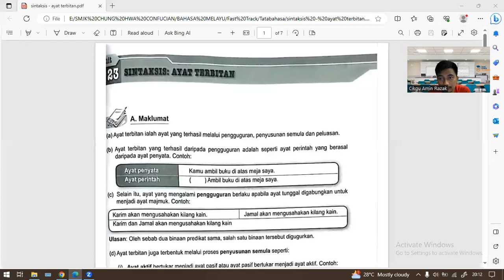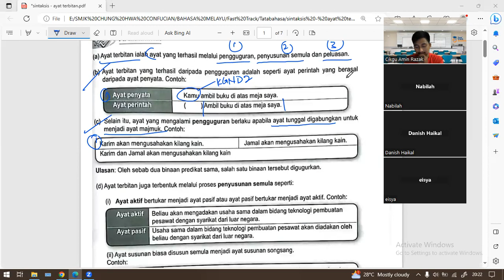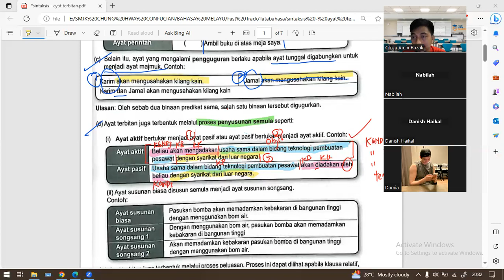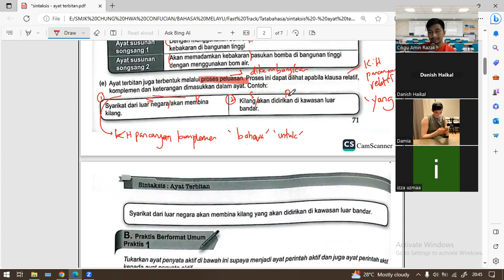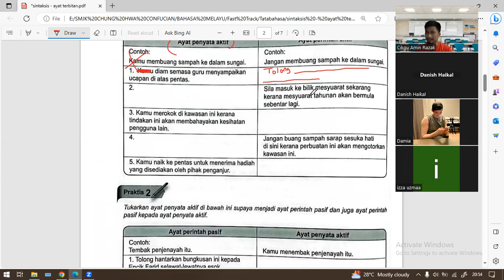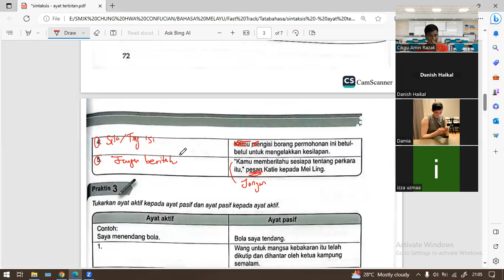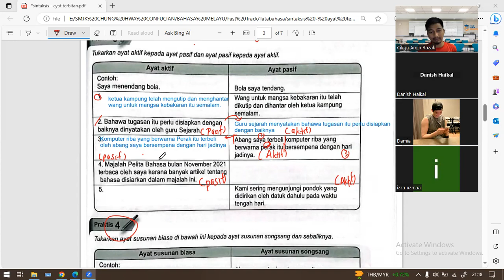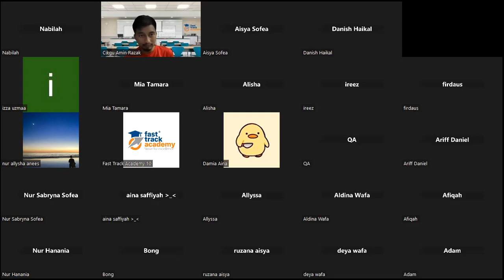Ayat Terbitan SPM